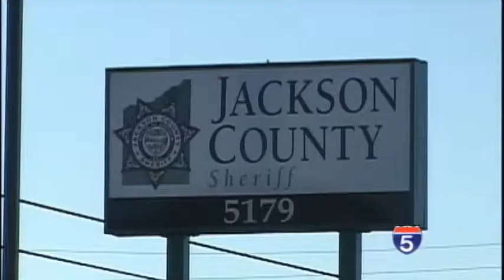JaCo Sheriff Candidate speaks out about alleged election violation - Apr 17th, 2014